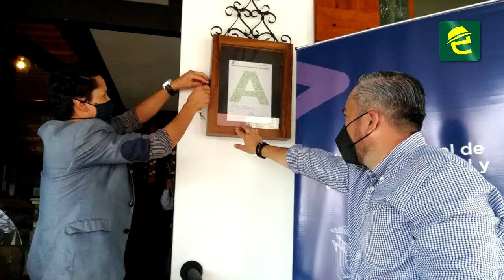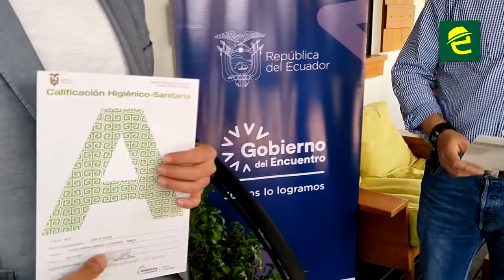ARCSA entrega certificación a restaurantes y cafeterías de la ciudad de Macas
[SALUD] INTERESANTE: MoronaSantiago, varios establecimientos recibieron la calificación de la Agencia Nacional de Regulación, Control y Vigilancia Sanitaria.

El Coordinador Zonal 6 de ARCSA, Dr. Diego Sánchez arribó a la ciudad de Macas para participar en la entrega de la certificación a restaurantes, bares, cafeterías del cantón Morona.